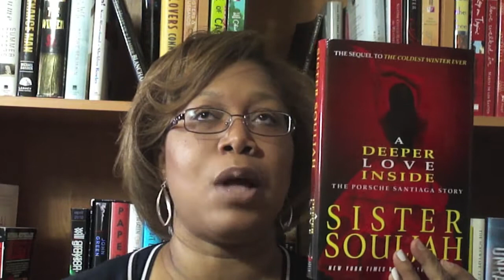FridayReads | What I'm Reading June 14, 2013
I'll be reading A Deeper Lover Inside The Porsche Santiaga Story by Sister Souljah